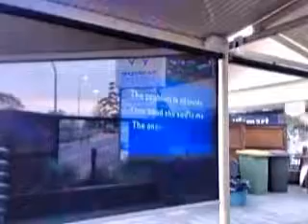Westmead Tavern, Sat 7pm 11pm Act 01